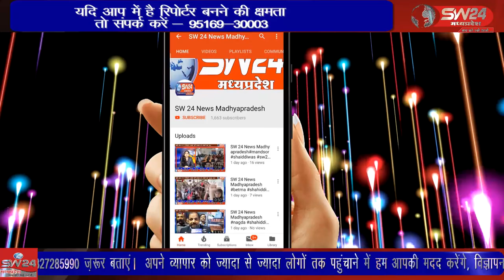SW 24 News Madhyapradesh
धार जिले के धरमपुरी थाना अंतर्गत लुन्हेरा बुजुर्गों में 27 वर्षीय युवक अजय वास्केल का शव गांव के पास बने डैम में मिला है ,युवक के गले पर गंभीर चोट के निशान हैं, बताया जा रहा है कि युवक रात्रि में अपने दोस्तों के साथ दुकान पर सोया था। धरमपुरी से सुनिल वास्कले की रिपोर्ट